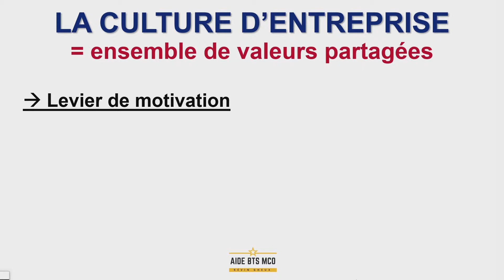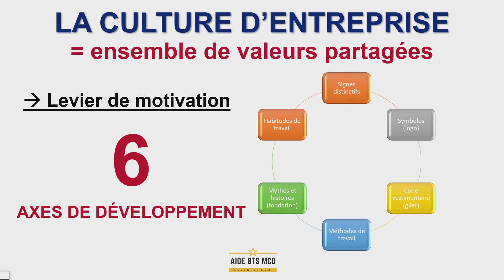Révisions MANAGEMENT #19 - La culture d'entreprise | AIDE BTS MUC | BTS MCO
Dans cette vidéo de management d'entreprise (CEJM), je t'explique à quoi correspond la culture d'une entreprise et les différents leviers de motivation.